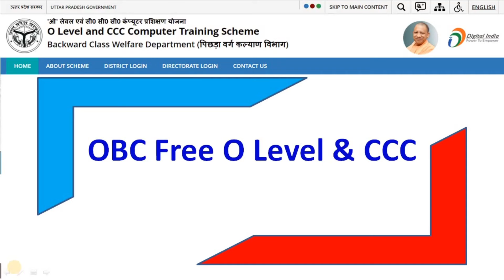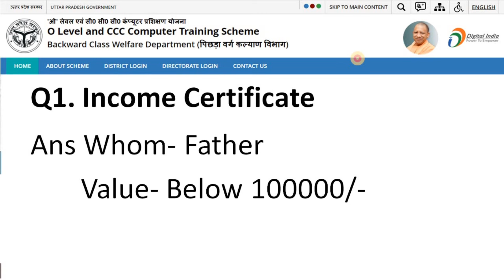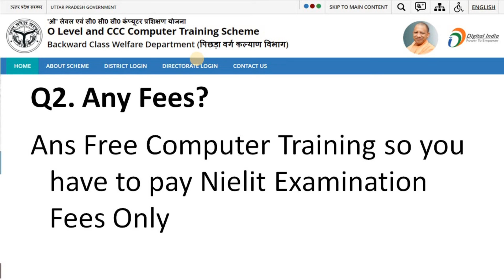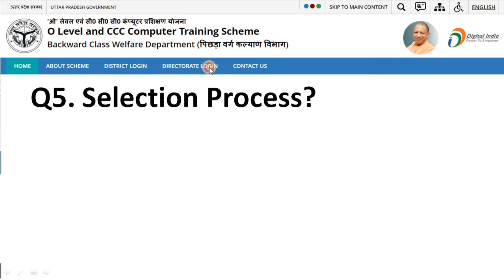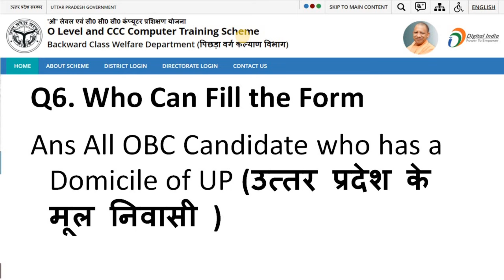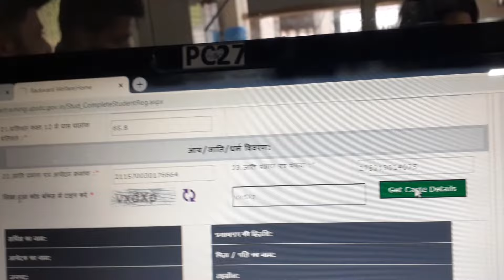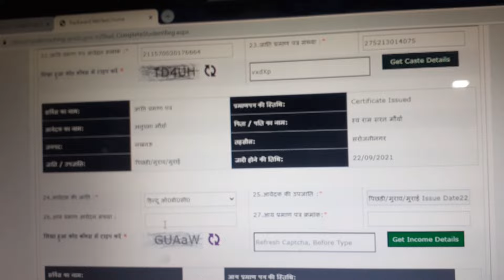OBC Free Course FAQ । Tips for Selection । Query and Solution । OBC Cut Off । Selection Process Tips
About this video- In this video I will tell you that how you can join free O Level and CCC in 2024 provided by OBC Department UP Government. हमारी संस्था से कोर्स करने के लिए निचे दिए गए लिंक पर क्लिक कर फॉर्म को भरकर सबमिट करे To do a course from our organization, click on the link given below and submit the form by filling it.